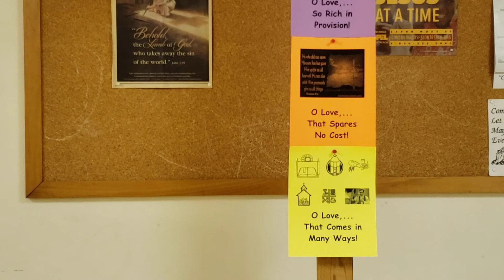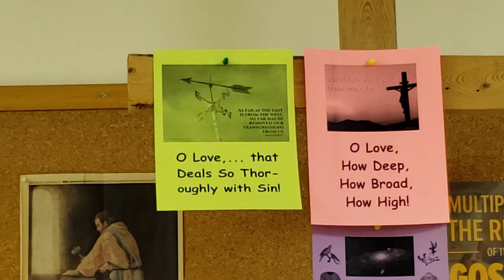21 03 17 Midweek Lent 5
This is the fifth of our midweek services of the Lenten Season.  During these midweek services we are focusing on the theme “O Love, How Deep, How Broad, How High!”, suggested by the hymn of the same name (Lutheran Service Book #544).  The theme for today’s message is “Love That Deals Thoroughly with Sin!”  The text is Micah 7:18-20.  May we never cease to forget the multitude of ways Scripture describes God’s forgiveness: “Come to Calv’ry’s holy mountain, Sinners, ruined by the fall; Here a pure and healing fountain Flows for you, for me, for all, In a full, perpetual tide, Opened when our Savior died” (Lutheran Service Book #435).